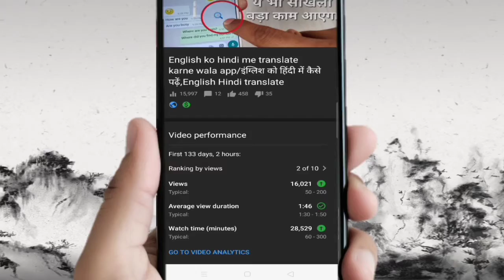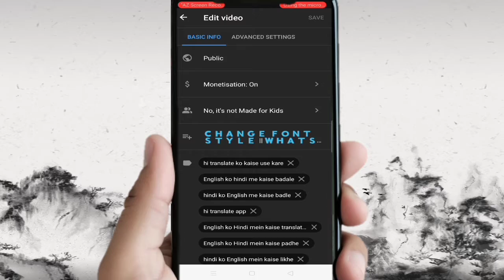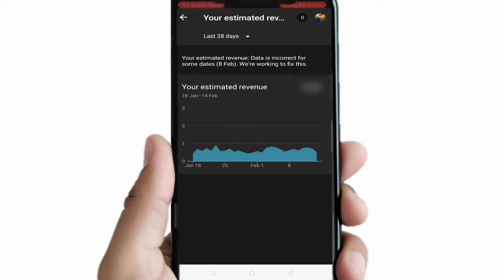300 views = 1$ my YouTube earnings ||how to earn more money || how much money from YouTube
300 views per 1$ my earnings virul tag title description || 300 views 1 dollars mila kaise